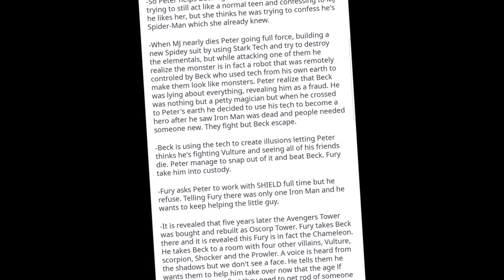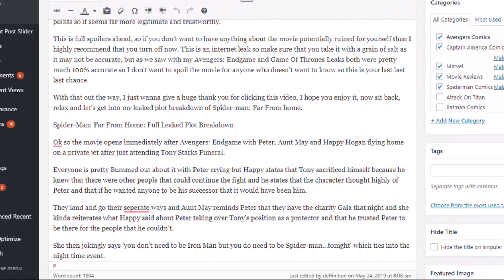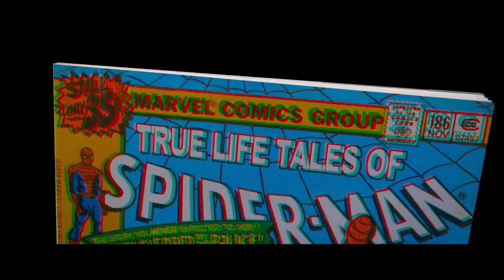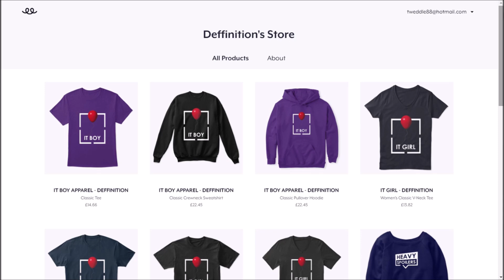Spider-Man: Far From Home: Full Leaked Plot Breakdown + Post Credit Scene Explained | HEAVY SPOILERS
Spider-Man: Far From Home: Full Leaked Plot Breakdown + Post Credit Scene Explained | HEAVY SPOILERS by Deffinition

Read The Full Spider-Man: Far From Home: Full Leaked Plot Breakdown + Post Credit Scene Explained | HEAVY SPOILERS

Welcome to the Heavy Spoilers show, I’m your host Deffinition and this is the channel where we explain it so you don’t have to.

With Spider-man: Far From Home just around the corner, major plot leaks in regards to the movie have started coming out so I thought I’d break down one of the big ones that we have on the film that goes into major depth on many of the scenes in the movie and it’s ending.

This one differs slightly from an earlier released one which predominantly was just made up of a handful of bullet points so it seems far more legitimate and trustworthy.

This is full spoilers ahead, so if you don’t want to have anything about the movie potentially ruined for yourself then I highly recommend that you turn off now. This is an internet leak so make sure that you take it with a grain of salt as it may not be accurate, but as we saw with my Avengers: Endgame and Game Of Thrones Leaks both were pretty much 100% accurate so I don’t want to spoil the movie for anyone who doesn’t want to know so this is your last last last chance.

With that out the way, I just wanna give a huge thank you for clicking this video, I hope you enjoy it, now sit back, relax and let’s get into my leaked plot breakdown of Spider-man: Far From home.

Spider-Man: Far From Home: Full Leaked Plot Breakdown

Ok so the movie opens immediately after Avengers: Endgame with Peter, Aunt May and Happy Hogan flying home on a private jet after just attending Tony Starks Funeral.

Everyone is pretty Bummed out about it with Peter crying but Happy states that Tony sacrificed himself because he knew that there were other people that could continue the fight and he states that the character thought highly of Peter and that if he wanted anyone to be his successor that it would have been him.

"Vibes"
Instrumental by Homage

I’m not sure how accurate this is as I don’t know how soon that they would bring the characters back after they’ve both just departed the series but I guess we will see.

Peter gives Tony a really heartfelt goodbye and the AI Tony says that he’s proud of him and all that he’s accomplished.

From here on he frees the real Nick Fury and returns to New York. He tells Aunt May that he wants to continue being spider-man. He takes the illusion equipment that gave him the Tony Stark message and stares at it for a bit, deciding to smash it as he’s no longer bound to living in this fantasy world and is willing to accept that he must become a hero.

We then cut to credits and then see Avengers Tower which has been renovated to become Oscorp Tower.

This has been pretty widely reported on in all of the leaks so I definitely think it will happen and it’s a smart way to bring the Osbornes into the universe as they’ve been missed out.